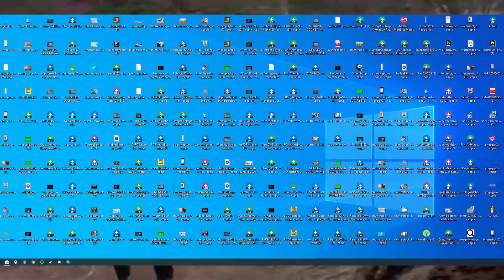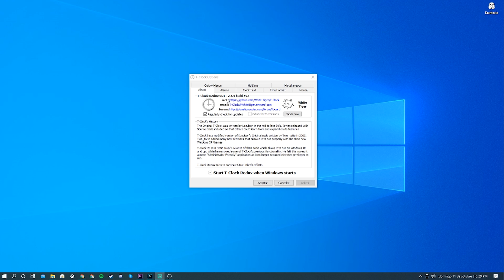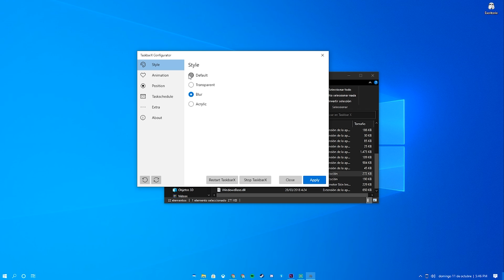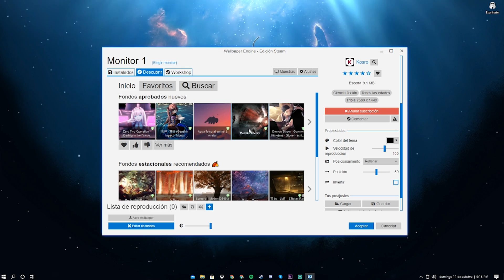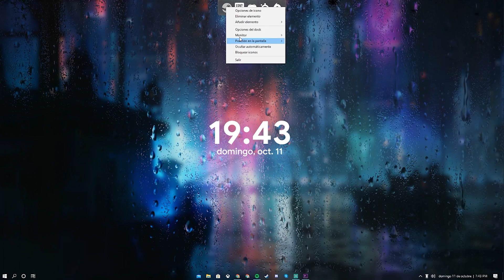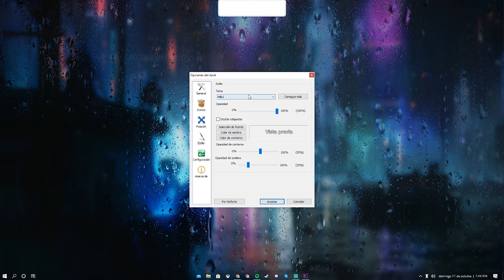Cómo PERSONALIZAR tu ESCRITORIO en Windows 10 en 2022 *TRUCOS FÁCIL y GRATIS* | VdeVaporeta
Hola muchachada! en este vídeo vemos como organizar un poquito el escritorio de Windows 10 y personalizarlo a vuestro gusto con unos cuantos programas, si te ha gustado da a like para más vídeos así. Si conoces otro programa o quieres que haga un vídeo de algún programa de los que hemos visto explicándolo más a fondo, escribe un comentario y lo vemos.

🕒ÍNDICE🕒
▪️ Intro: 00:00
▪️ Limpieza de escritorio: 00:30
▪️ Ocultar papelera de reciclaje: 00:50
▪️ Papelera de reciclaje en barra de tareas: 01:20
▪️ Reloj personalizado en barra de tareas: 01:35
▪️ Centrar los iconos de la barra de tareas: 02:05
▪️ Fondo de pantalla: 02:32
▪️ Fondo de pantalla animado: 02:58
▪️ Widgets con Rainmeter: 03:39
▪️ Barra de iconos / Dock para windows: 04:20
▪️ Conclusión y despedida: 05:10
PROGRAMAS USADOS:
🔽SysTray Recycler (hay que registrarse para bajar, sorry)
🔽T-Clock (click en "vX.X.X release candidate" y scroll abajo, descargar "T-Clock.zip")
(bajar version .zip, la de windows store es de pago)
🔽Rainmeter (Click en "Download final")
🔽Rocketdock (Scroll hacia abajo, donde pone "rocketdock" hacer click en "Download")

🔽Fondos de Wallpaper Engine, en orden de aparición:
1. CULT
2. Cyberpunk Chill
3. Ghosts in the machine
4. Jake
5. INTERACTIVE Cat
6: DROWNING Triple Monitor
7: Cyberpunk Fisherman Rain Effects

✉️ CONTACTO ✉️